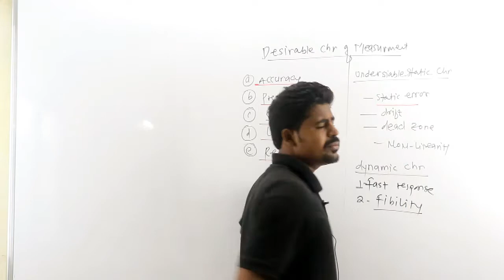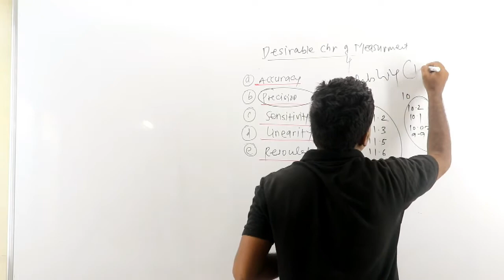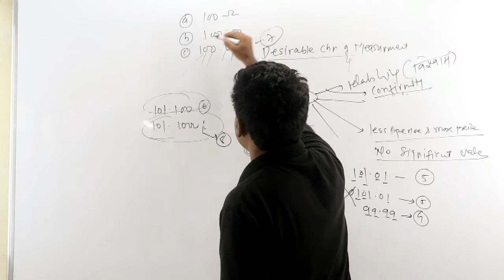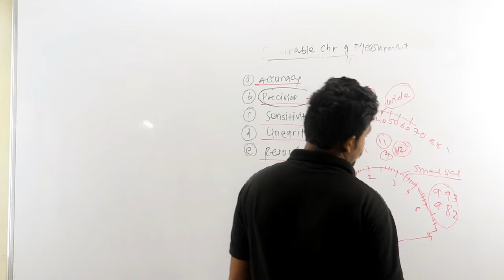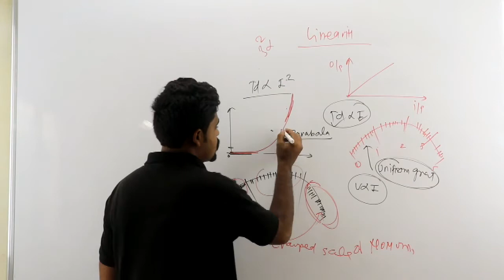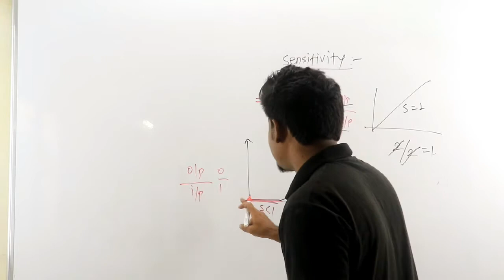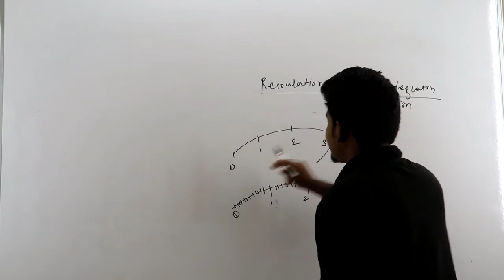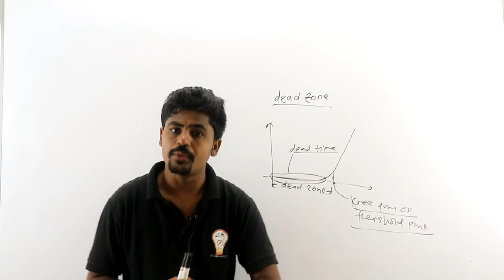MAHATRANSCO AE 2022 LECTURE MEASUREMENT 4 MAHATRANSCO #